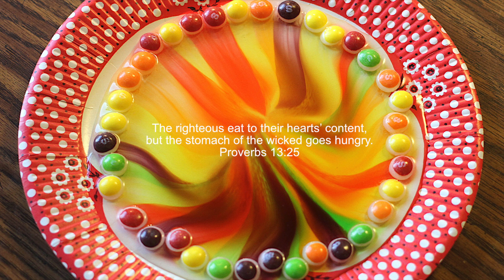The righteous eat to their hearts content